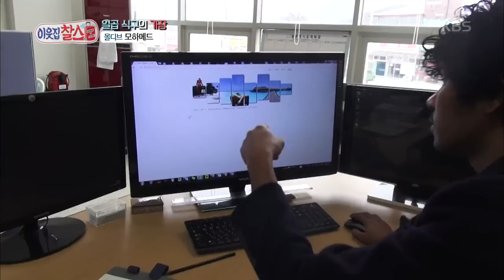이웃집 찰스 - 일곱 식구의 가장.20161213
일곱 식구의 가장.
KBS1 TV 이웃집 찰스｜매주 화요일 오후 7시 35분에 방송됩니다.